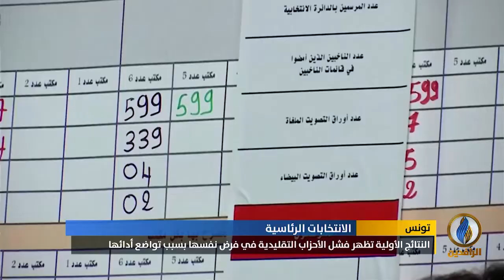تقرير إخباري.. النتائج الأولية تظهر فشل الأحزاب التقليدية في فرض نفسها بسبب تواضع أدائها